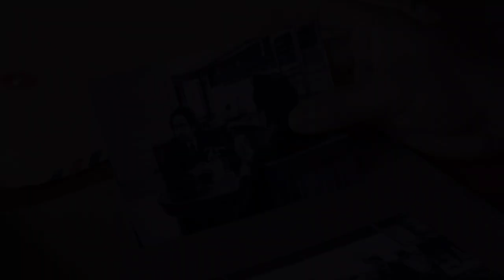SEBELUM MAMPIR | OFFICIAL TRAILER MOVIE | 4 OKTOBER 2022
Polisi menemukan kelompok mafia yang dipimpin oleh Bara yang bekerja sama dengan kelompok Bulan Hitam yang diketuai oleh Mr.Ali seorang mafia asal Timur Tengah yang hendak melakukan transaksi dengan kelompok Bara.
Percobaan apa yang akan dilakukan oleh Bara?

Jangan lupa saksikan pada tanggal 4 Oktober 2022...!!!